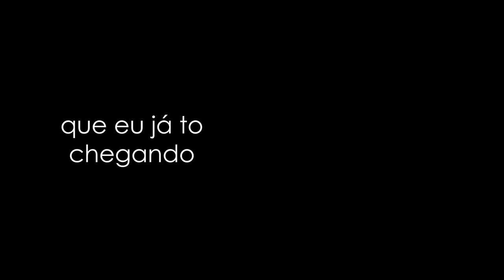Engano - Teaser Trailer (2008)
Um homem. Uma mulher. Uma cidade. Dois planos sequências.

Um filme de Cavi Borges.